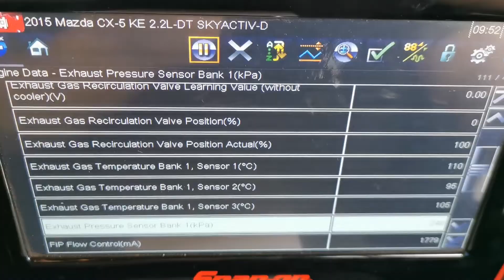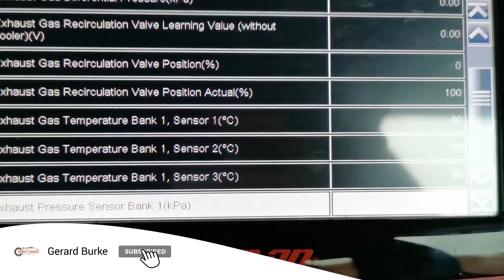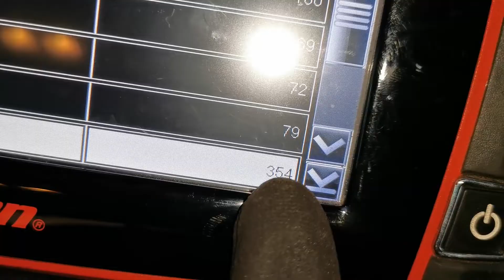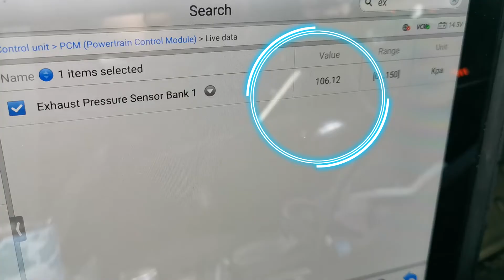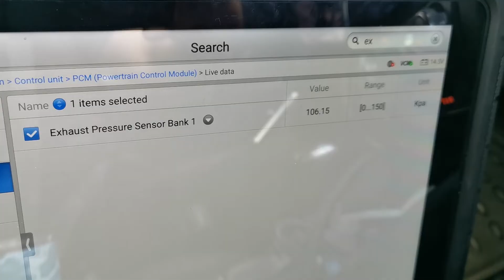Mazda Diesel - P0471 Exhaust Pressure Sensor Fault - Found & Fixed - How To DIY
In this video I show how I diagnosed and fixed a P0471 fault code on a Mazda 2.2 diesel Skyactiv engine - This engine is very common all across the Mazda range, so if you have one of these fault codes on yours you may have the solution to both diagnose and solve your fault in this video.

Thanks to everyone who watches my videos, Likes, Shares and or leaves a comment. I appreciate everyone of you.

If I helped ya out? or just enjoy the content & you would like to buy me a drink

Tool options that I recommend and use.

2013–present Mazda Atenza/Mazda6
2013–present Mazda CX-5
2014–present Mazda Axela/Mazda3
2016–present Mazda CX-4
2016–present Mazda CX-9
2018–present Mazda CX-8
2019–present Mazda CX-30
2022–present Mazda CX-50
2022–present Mazda CX-60[25]
2022–present Mazda CX-60 PHEV
2023–present Mazda CX-90 PHEV[26]

Related exhaust pressure sensor trouble codes:
P0471 Exhaust Pressure Sensor "A" Circuit Range/Performance
P0472 Exhaust Pressure Sensor "A" Circuit Low
P0473 Exhaust Pressure Sensor "A" Circuit High
P0474 Exhaust Pressure Sensor "A" Circuit Intermittent

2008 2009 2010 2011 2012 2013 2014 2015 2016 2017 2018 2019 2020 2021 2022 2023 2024